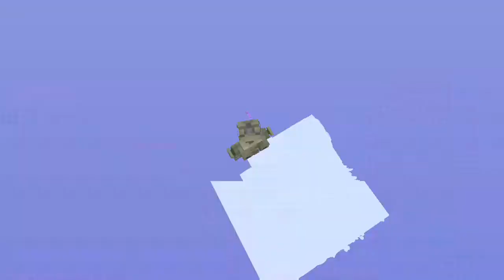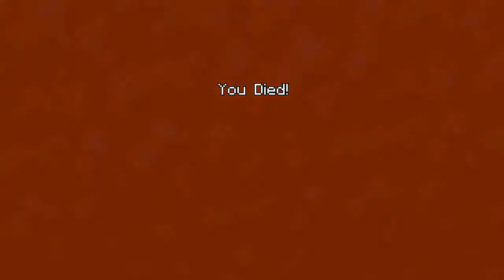Minecraft Glide + Tumble ft. DontShootImCoo1 and DT